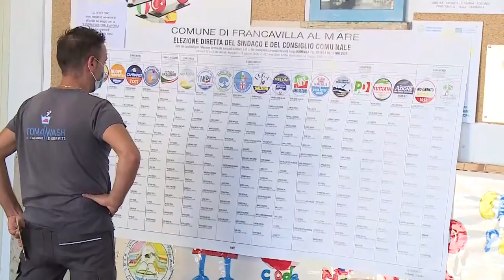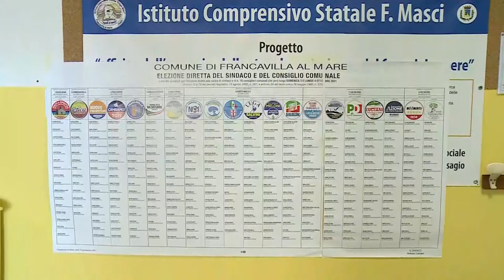Ballottaggi. A Lanciano e Vasto gli unici apparentamenti ufficiali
Termini scaduti per le alleanze ai ballottaggi. Si vota domenica e lunedì prossimi e gli unici apparentamenti ufficiali al secondo turno sono a Lanciano, tra centrosinistra e 5stelle, e a Vasto, tra il centrodestra e parte della coalizione civica di Alessandra Notaro.